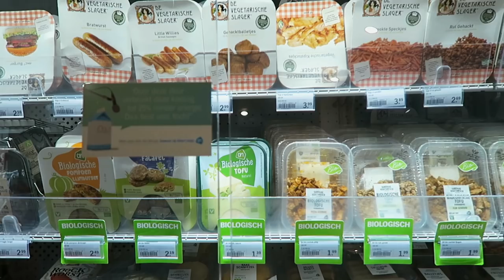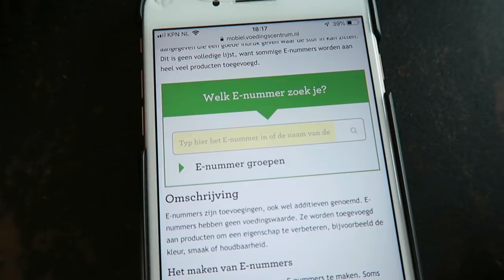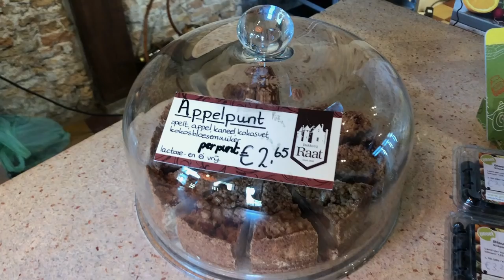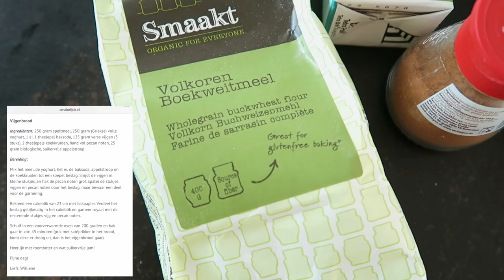Dit gebeurt er als je een week geen e-nummers eet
In deze video probeer ik een week zonder e-nummers te eten want mega moeilijk is. Ook haal ik diëtist Saraï Pannekoek erbij voor advies. Vragen? Zet het in de comments!

Overtoom 255
1054HW Amsterdam

Deze video bevat een betaalde samenwerking met Ecodenta. Deze vermelding is onderdeel van de Social Code: YouTube. Voor meer informatie, ga naar